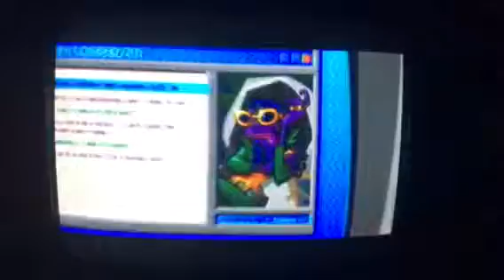Sly 3 the talk of pirates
Yarr!!!